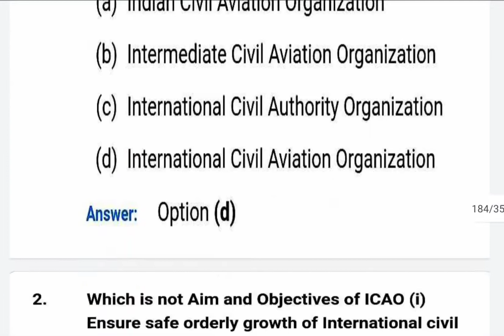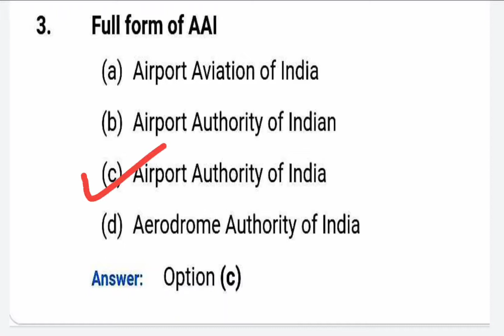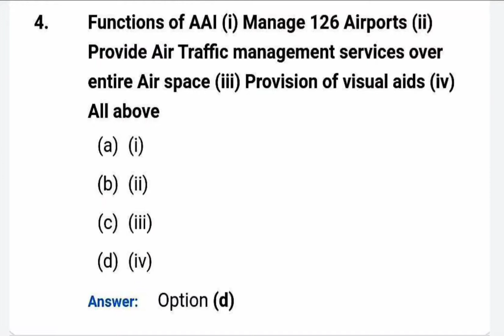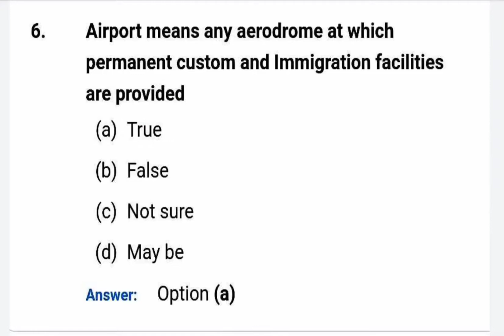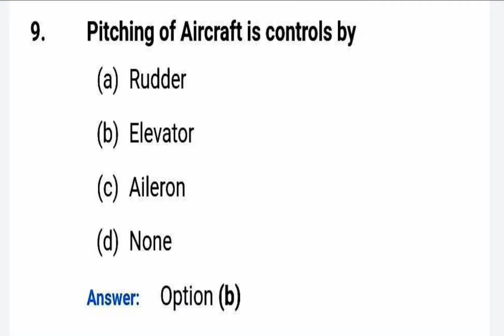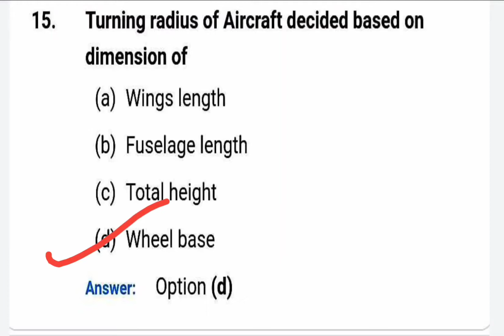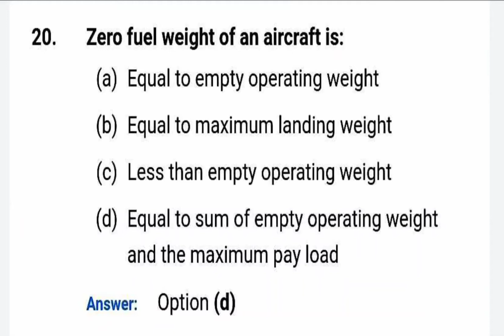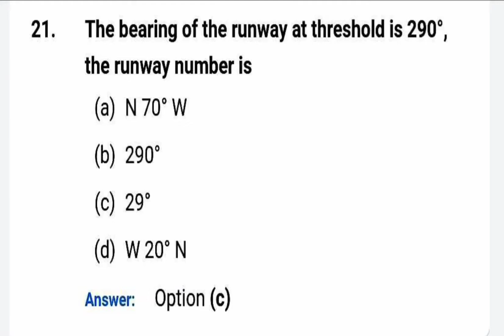Part-08 l Harbour Engineering-Docks and Locksl Harbour and Airport Engineering l GTU l 8th sem